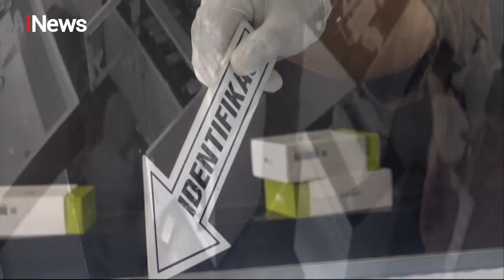Pencurian Belasan Ponsel Mahal Terekam CCTV di Jakarta, Pelakunya Sudah Diketahui - iNews Sore 11/04